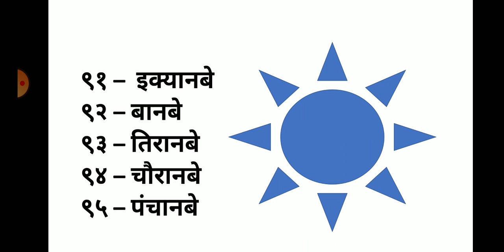MSLP STD - 6 SUBJECT HINDI CH.- 4 गीनती ५१ से १००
GEETABEN DESANI (HINDI TEACHER)